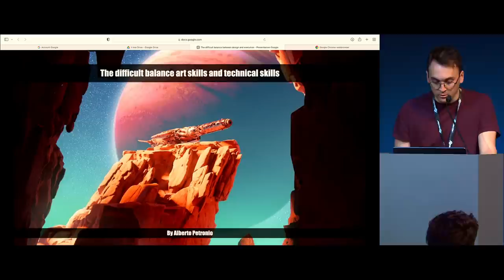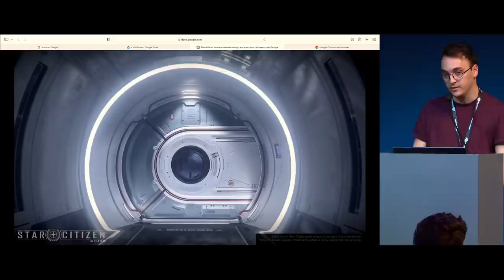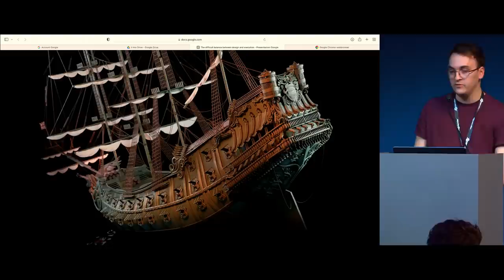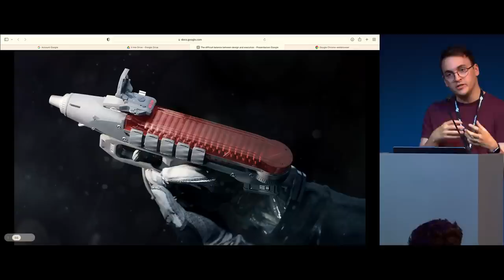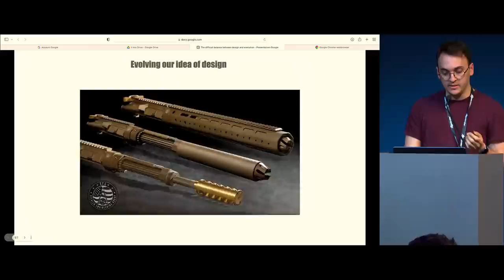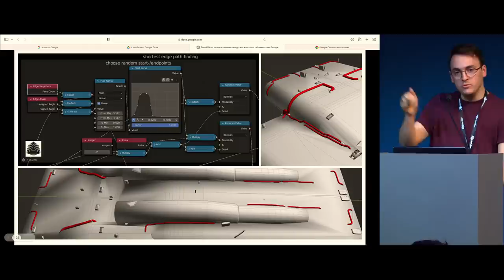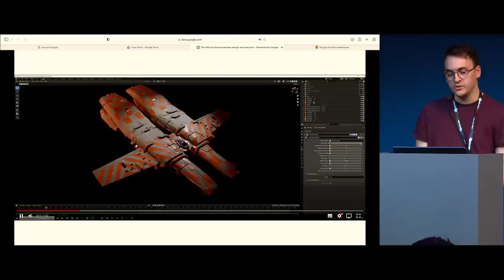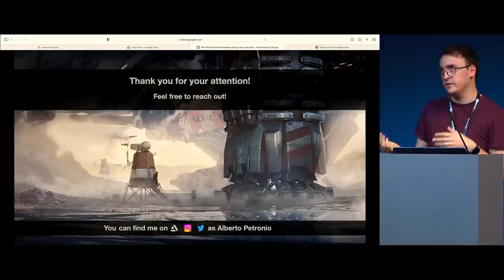Spaceships, Concept Design pipeline for Sci-fi.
Presentation on how to design futuristic props and vehicle.
Balancing design and technique to improve life quality for concept artists. From grease pencil to geometry nodes and procedural materials, i'll do an overview on How the design processcan be easier in order to define ideas faster and help with most tedious parts of the 3d design process.

"Spaceships,  Concept Design pipeline for Sci-fi." by Alberto Petronio
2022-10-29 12:30 at the studio.